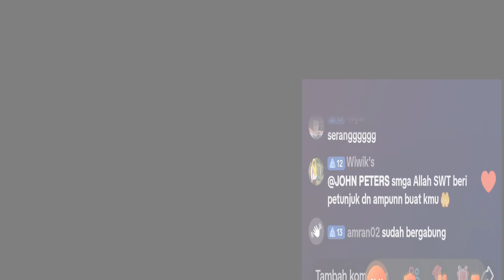Ust. Derry Sulaiman Geram Dengan Akun-Akun Penghujat yang Menghina Rasullah Muhammad SAW